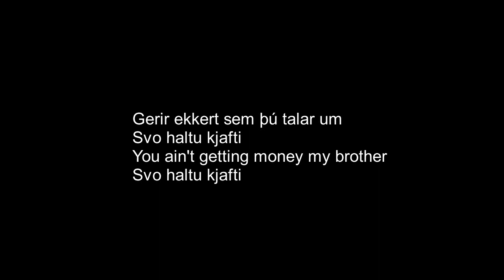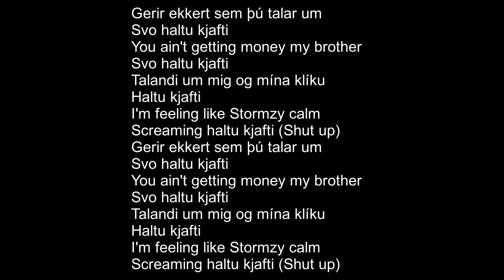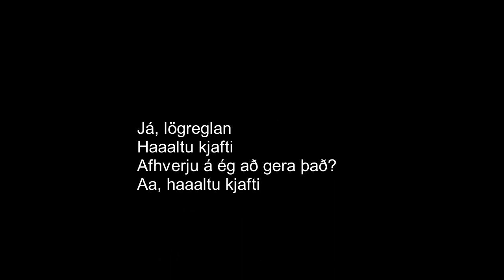HALTU KJAFTI - M CAN & BiRGiR HÁKON LYRICS / TEXTI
Video produced by hundraðogellefu, Þorlákur, M Can

Song produced by Tommy
Mastered by Oculus